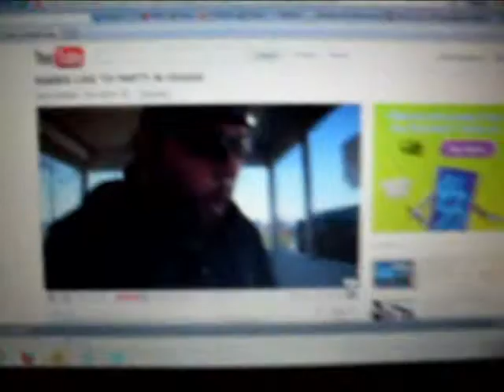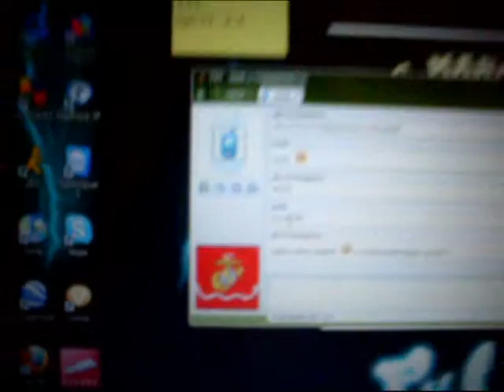partying it up!!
third vlog sorry tis so short, making a longer one tom